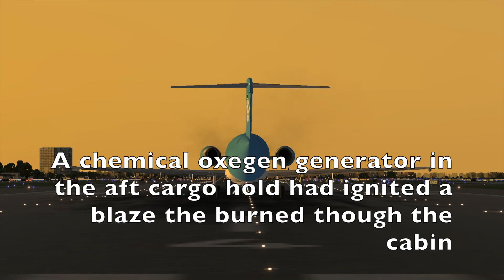X-plane 10 Fire in the Hold Valujet 592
On May 11 1996 a Valujet DC-9 was flying form Miami to Atlanta crashed in the Everglades after takeoff. The cause was an in-flight fire.